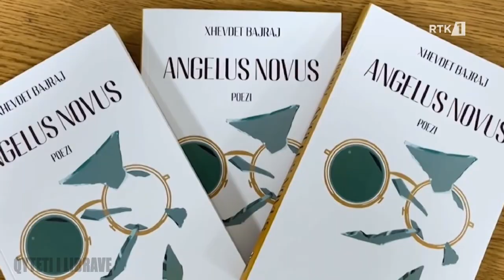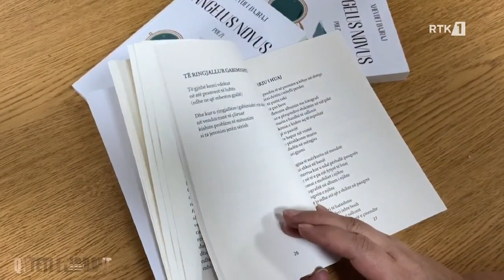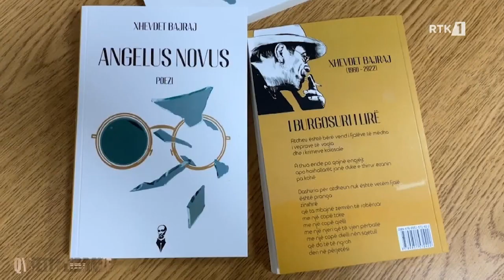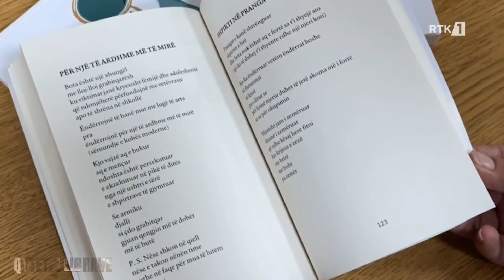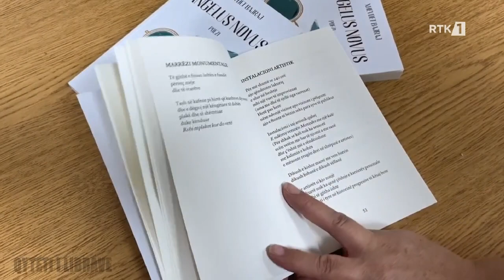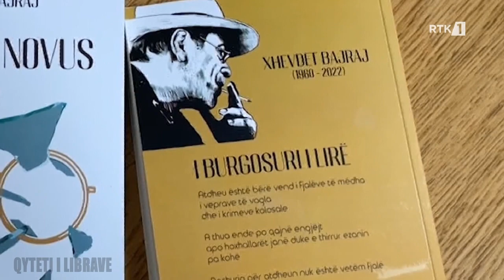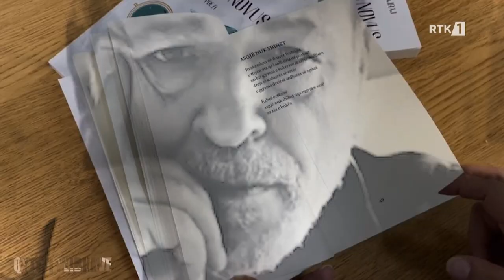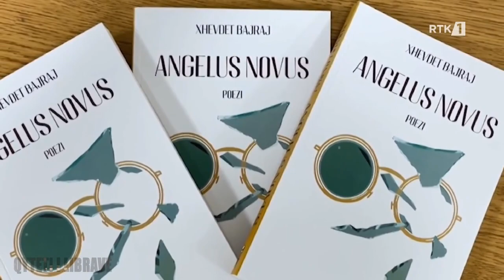Qyteti i Librave 05.08.2023